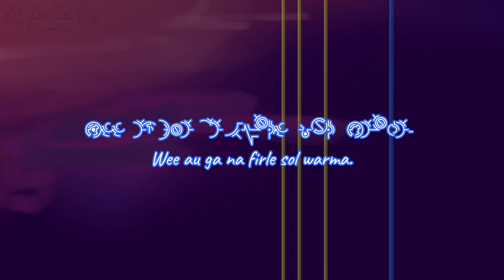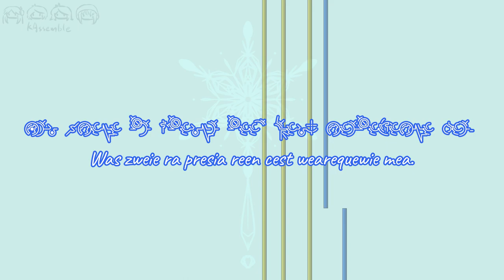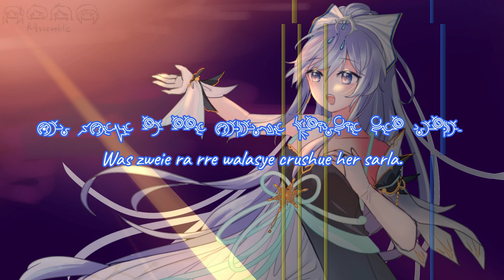【Original Hymmnos】EXEC_CLOUDLESS/.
【Update: Changed the mixes, improve sound quality】
This song is a episode in "sekaishika" (my re-creation of "Ar Tonelico 2"), sung by one of the heroines, Aisna Flancat.
It can be said that it is by far the best song of "sekaishika". The melody and lyrics echo really great!
Thanks for the arrangement of Only My Black Score. It's fantastic!
For details about "sekaishika", please see our personal website!
【Staff】
Compose & Lyrics: benwata
Arrange: Only My Black Score
Illustration: 抽风君
Vocaloid adjust: 玻璃渣子碎
【Another】
Piano waterfall video was rendered with QQS